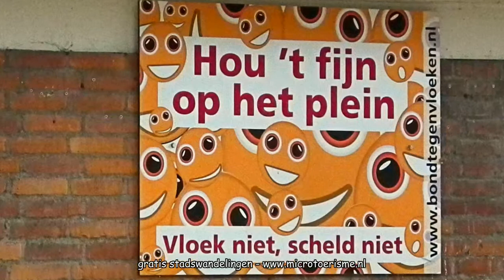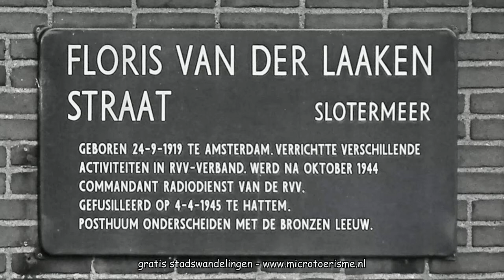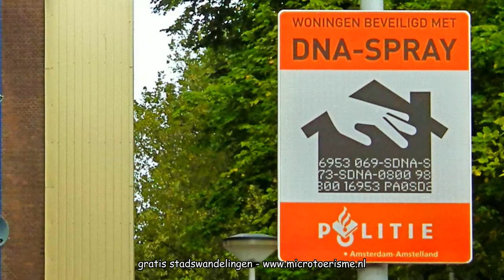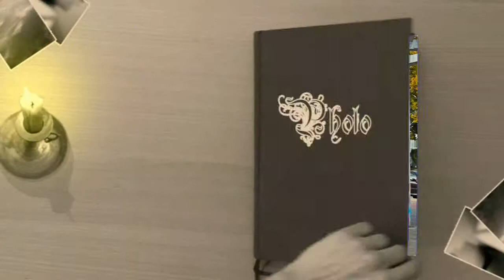ZichtOp: Amsterdam (NL) - Slotermeer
Slotermeer is één van de idealistische tuinsteden in het westen van Amsterdam uit de jaren 50 van de vorige eeuw. Nu is het een ware multiculturele wijk die na een jarenlange neergang de weg omhoog weer gevonden lijkt te hebben.